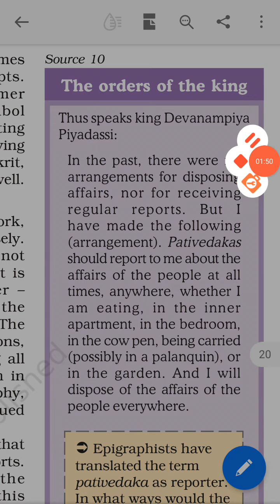Source 10:The Orders of the King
Easy Explanation of the source of chapter 2 Kings,farmers and Towns